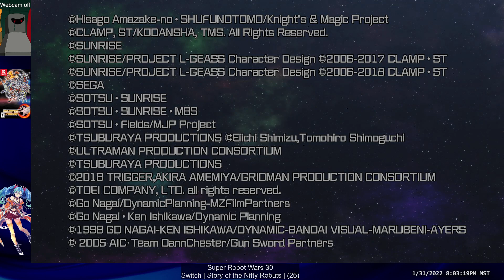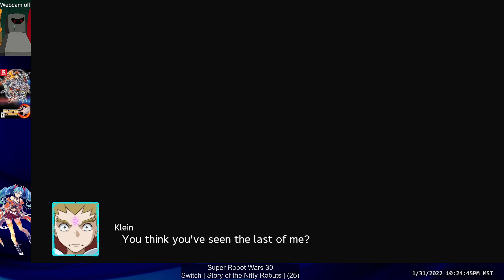Super Robot Wars 30 | Switch | Story of the Nifty Robuts | (26)